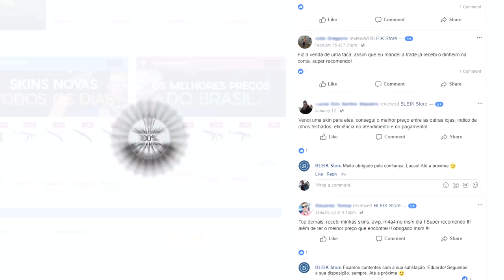YOUTUBER PERDE R$400.000 em SKINS de CS:GO! (trade ban)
O Youtuber gringo Juicy teve uma proibição de troca em sua conta da steam. E acabou perdendo mais de 100 mil dólares em skins de CS:GO